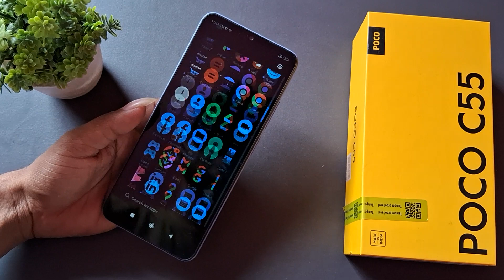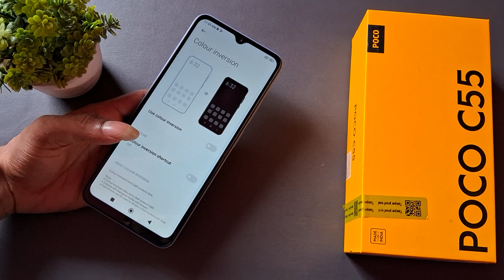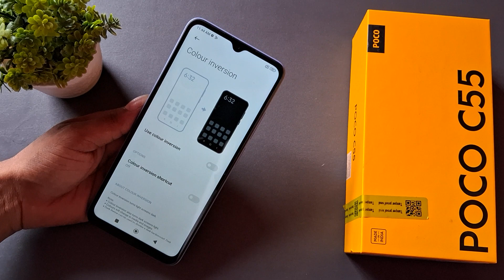display colour change problem Poco c55,mobile display black problem